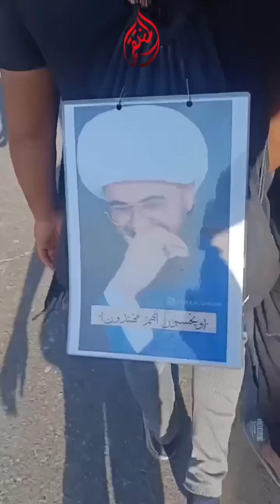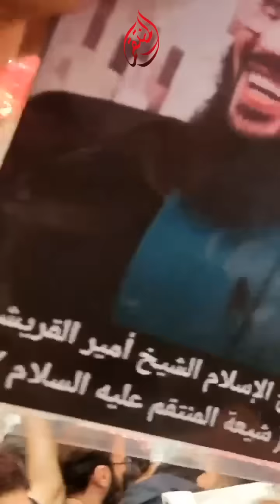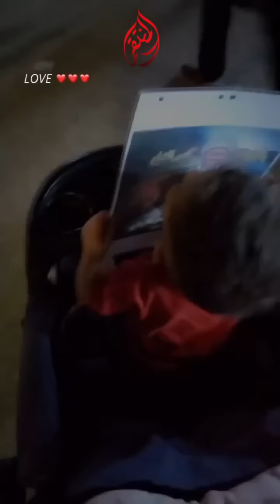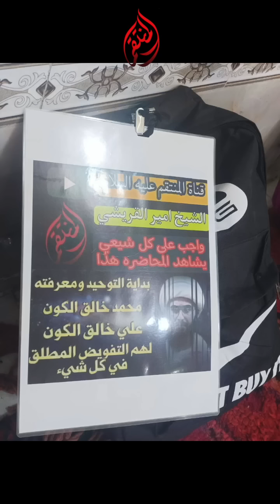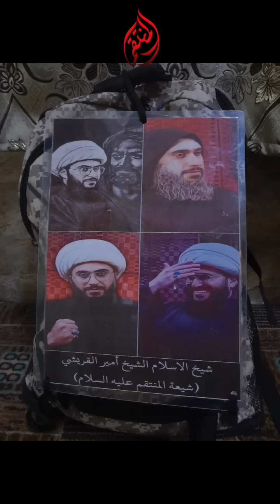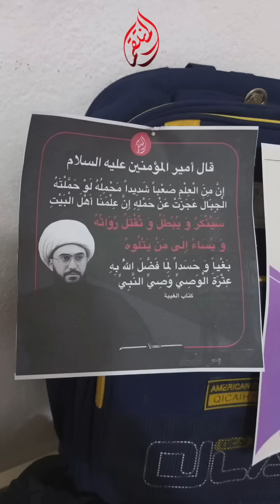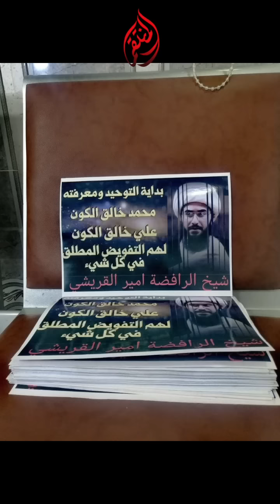مشاركات جمهور قناة المنتقم عليه السلام في زيارة الاربعين المقدسة نحبكم كثيرا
للمساهمة معنا في هداية الناس إلى الإسلام الصحيح والمتمثل بمحمد وأهل بيته الطيبين الطاهرين عليهم السلام

يمكنكم التبرع لقناة المنتقم عليه السلام عبر البيبال على هذا الأسم: ALMUNTAQIM

يمكنكم التبرع لقناة المنتقم عليه السلام عبر البيبال paypal أو Visa Card او هذا الرابط

للمشاركة مع الشيخ القريشي عبر الاتصال المباشر أو الواتساب
على الرقم التالي لقناة المنتقم عليه السلام

الحساب الرسمي للشيخ أمير القريشي تويتر.